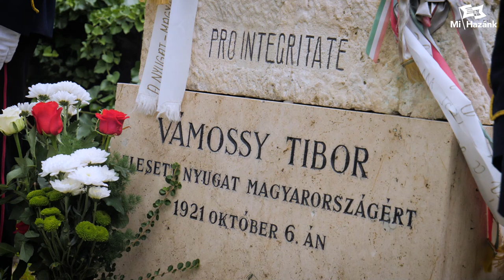A Kárpátia „Rongyos Gárda” című dalát énekelte megemlékezésünkön Vári-Kovács Péter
Ma van száz éve, hogy a Rongyos Gárda 1921. október 4-én kikáltotta
Lajtabánság függetlenségét taktikai okokból, hogy Sopron és környéke
végül hazánk része maradhasson. Nyolc nemzeti szervezet összefogásával
tartottunk megemlékezés Budapesten a Rongyos Gárda 100. évfordulós
jubileumán, a nyugat-magyarországi szabadságharc kirobbanásának 100.